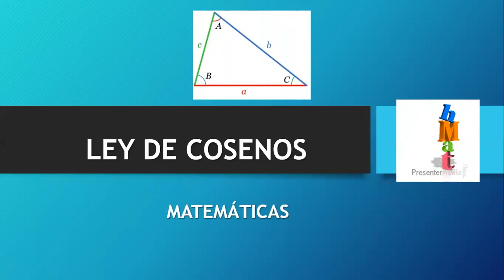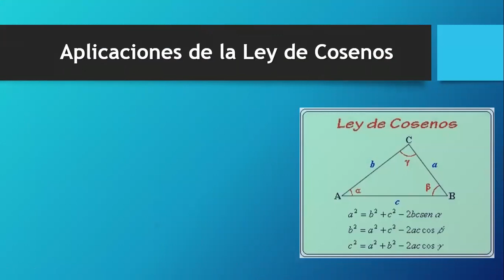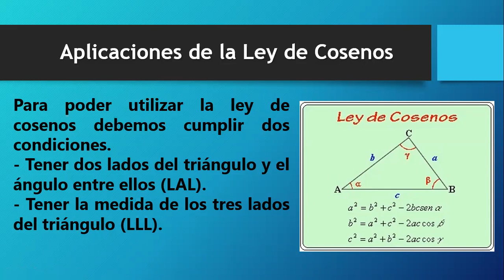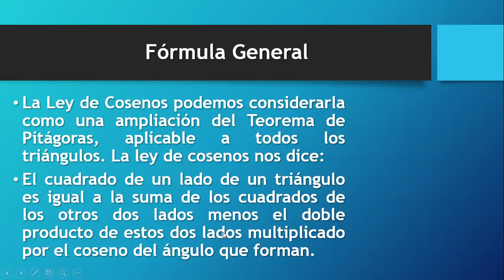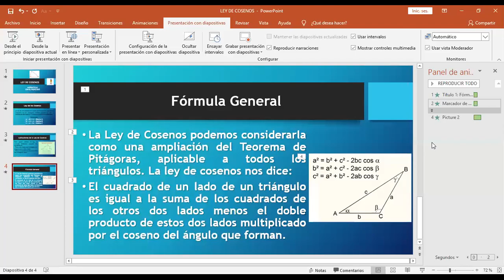MATEMÁTICAS 3o. BÁSICO CLASE 08 BLOQUE 3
Video tutorial que expone la Ley de los Cosenos y sus fórmulas específicas.